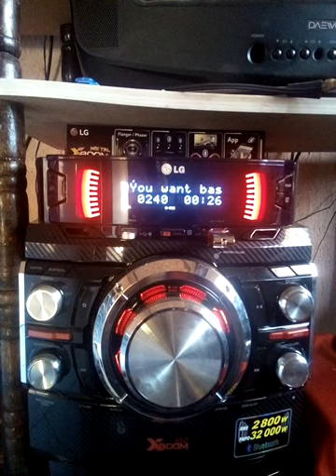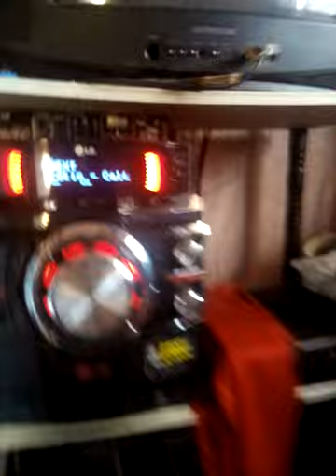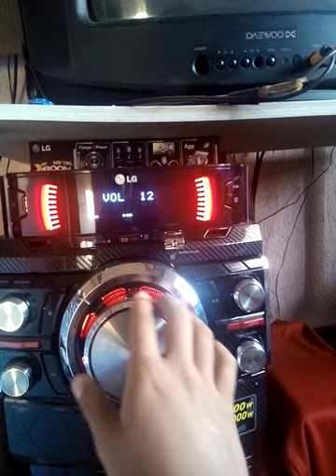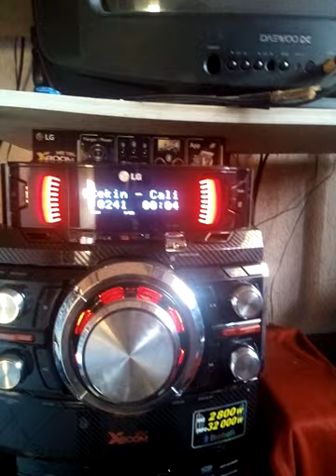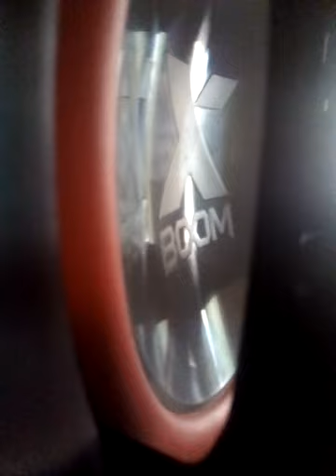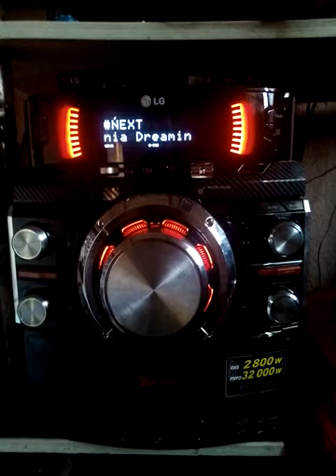Como evitar que se corte el audio con you want bass en tu LG cm9550